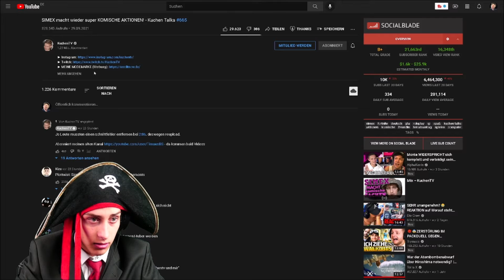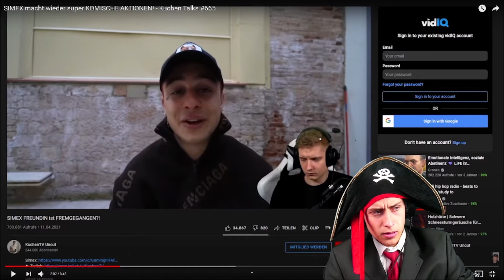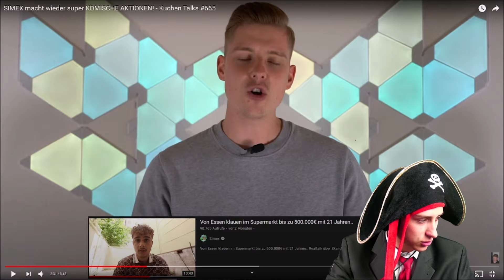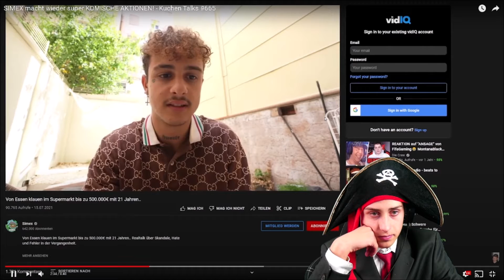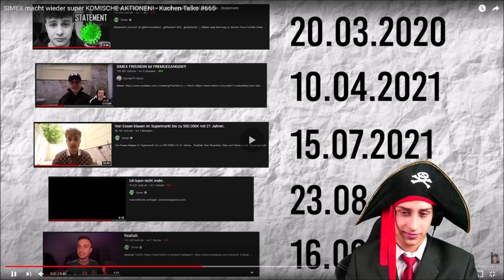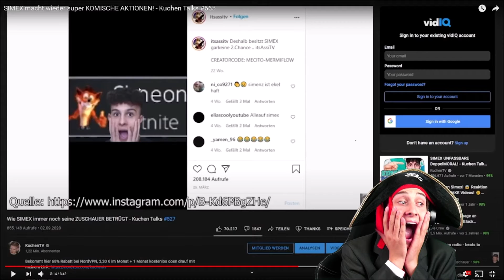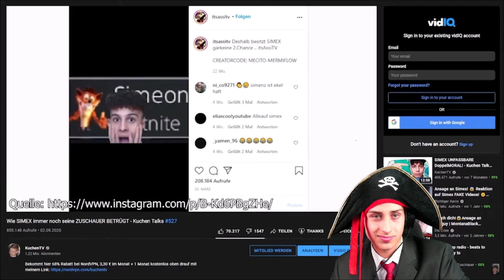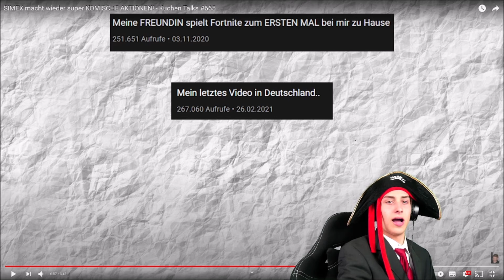Die Maltibande reagiert auf SIMEX macht wieder super KOMISCHE AKTIONEN! - Kuchen Talks #665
Mein Equipment!

►Go Pro